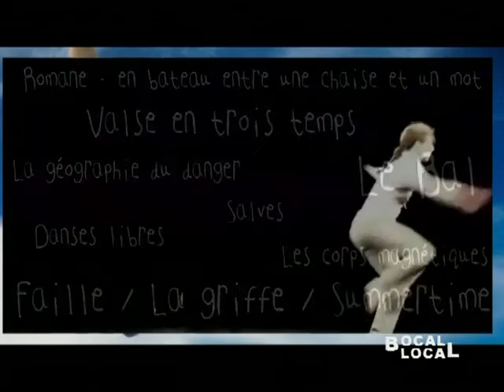Bocal Local: Actualité culturelle 2011/2012 du Mans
Sites webs/blogs, copiez cette vidéo avec le bouton "Intégrer" !
 Actualité culturelle 2011/2012 du Mans avec au programme la saison de la MJC Plaine du Ronceray par son directeur Yann Frémeaux et un reportage sur Julie Lecomte dans le cadre du Festival de danse à l'Espal